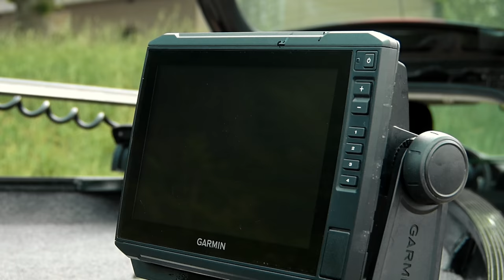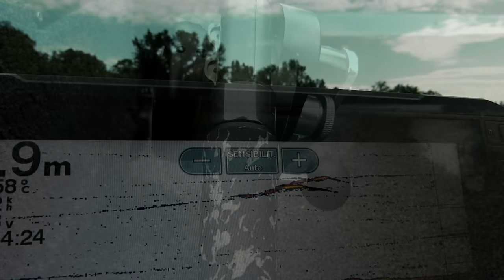Je Pêche avec le RECORDMAN du Monde au Silure et c'est Explosif !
Dans cet épisode...On part en session de pêche au silure avec Jean Christophe Conéjero, recordman du monde et guide de pêche au silure, une session magique et pleine de rebondissements Bon visionnage !

📽 Matériels vidéos :
gopro hero 7
camescope jvc
nos float-tube : fltb5 Décathlon
🚤 Notre zodiac : caiman 230 frazer